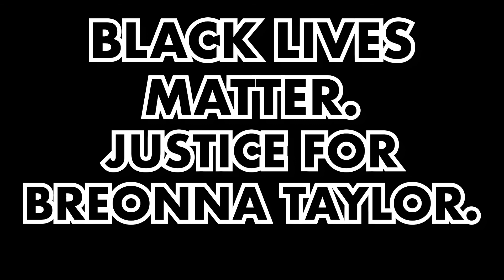DJ Rozwell - "SOCKS" EP REVIEW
While DJ Rozwell continues to carve out a place for himself in electronic and hip-hop's underground with his unique sound, "Socks" frequently suffers from song development issues and its short length.

6/10

Rest in peace George Floyd, Breonna Taylor, Ahmaud Arbery.

Here's how you can help in the fight against racial injustice